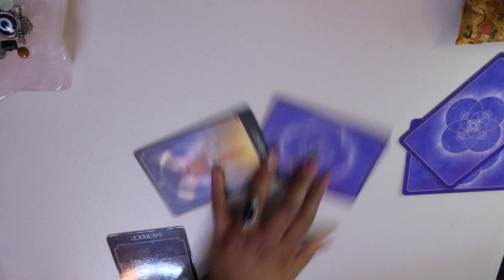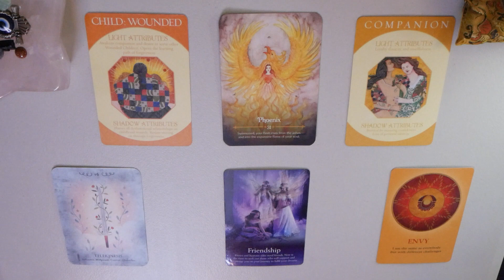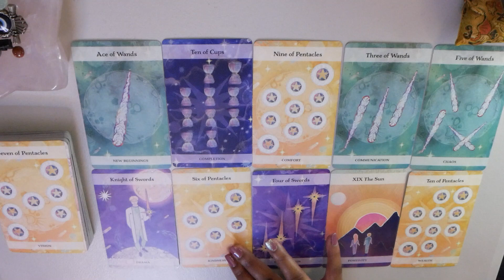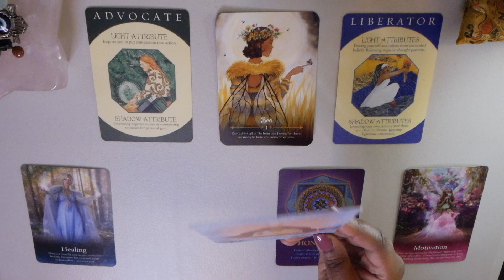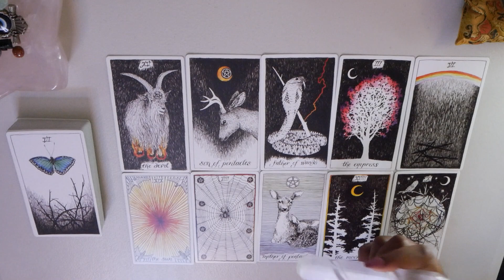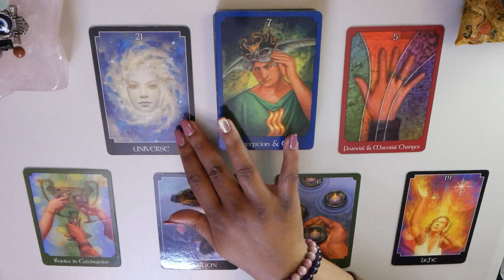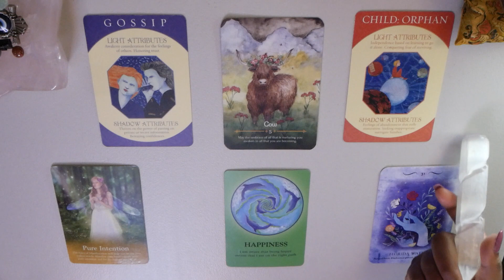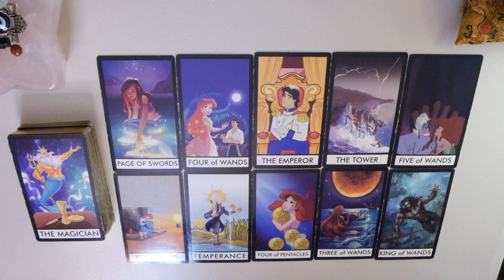✨🦉How do WOMEN view you?!🐚🍇🪂 Timeless Pick A Card Tarot Reading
Hello my Owlet’s🦉.. this reading is all about how WOMEN view you right now, no matter gender or sexual orientation you are💜☺️ Plus whatever Source wants you to know for your highest good I set the Intention that these messages will help to bring you to your best possible timeline 👀✨

⏰ Times Stamps ⬇️

 🐲 Intro: 00:00

🔮Pile Selection- 01:29

✨Pile 1- 1:54

✨Pile 2- 22:10

✨Pile 2- 41:37